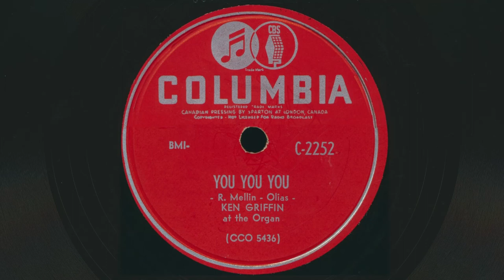1953 KEN GRIFFIN You You You - Organ Instrumental - 78 RPM Record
Ken Griffin at the Organ – You You You
 Written by Robert Mellin and Lotar Olias
 78 RPM audio transfer from the Bowness Arts collection of vintage records.

Ken Griffin – You You You / No Other Love
Label: Columbia – C-2252 (Canada)
Format: Shellac, 10", 78 RPM
Released: 1953
Genre: Pop
Style: Organ Instrumental
Other side of this record: No Other Love

Kenneth W. Griffin was an American organist and songwriter born on December 28, 1909, in Columbia, Missouri. He gained popularity in the 1940s as he broke into the nightclub circuit in Aurora, Illinois. Griffin's nightly performances at the Rivoli Cafe, which were broadcast on WMRO radio station, quickly became a fan favourite. His 1948 hit song, "You Can't Be True, Dear," was first released as an instrumental and later re-released with a vocal by Jerry Wayne, both versions garnering widespread success and selling over 3.5 million copies. Griffin recorded on various labels, with Columbia being prominent. Griffin passed away on March 11, 1956, in Chicago, Illinois, of a heart attack at the age of 46. Columbia, who had many hours of unreleased recordings, continued to release "new" records of Griffin's music for several years after his passing. Griffin charted posthumously as a songwriter with "You Can't Be True, Dear," recorded by the Mary Kaye Trio in 1959, which peaked number 75 on the U.S. Charts. More recently, his rendition of "Ebb Tide" was played in the fifth-season premiere of the American TV drama "Mad Men."